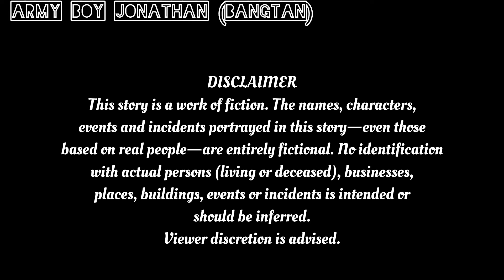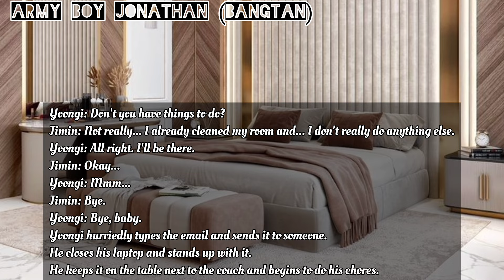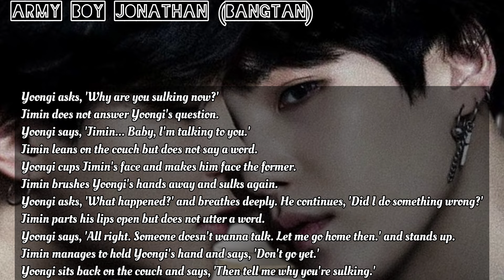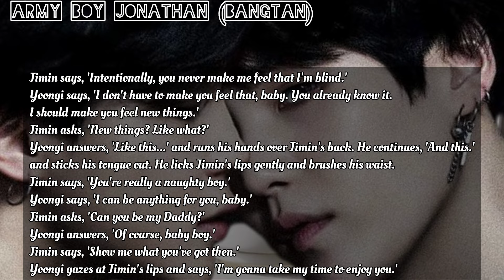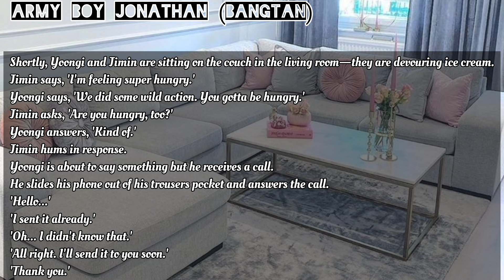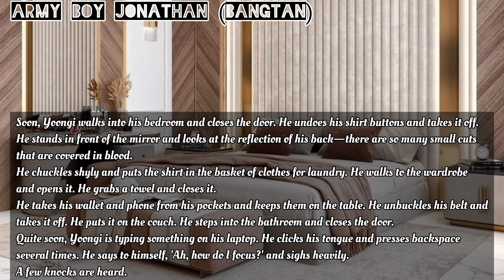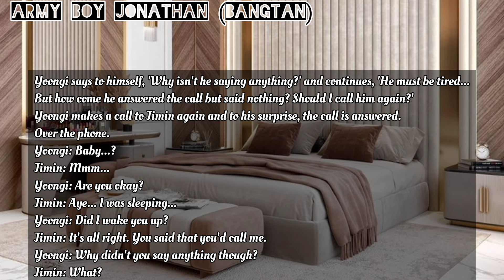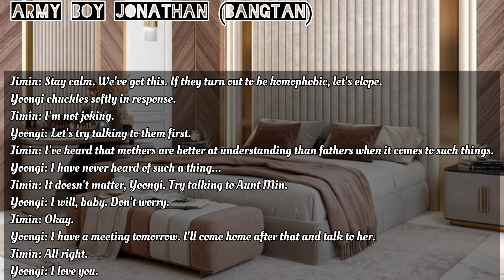[Ep 7] YoonMin: Change | 18+ | When a businessman falls for a blind boy 🔞 | Fanfiction | Ft. Pearl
Hey, JA! 🤎 I hope you guys liked this video. If you don't like FF stories, please don't watch this video. 💜 I love you 😘

CREDITS

Photos: Pinterest